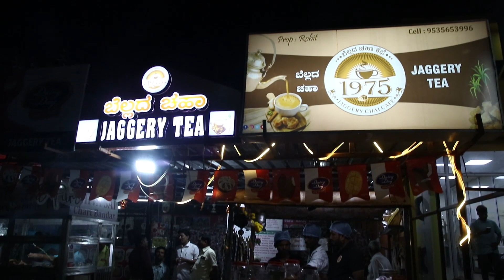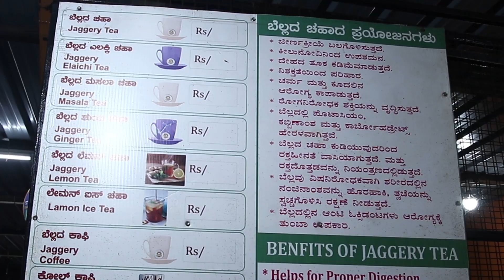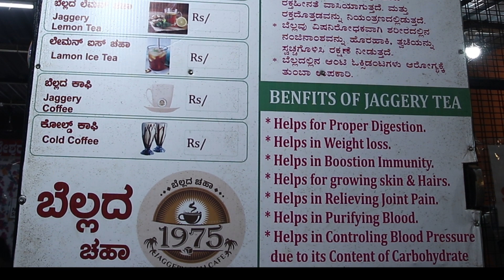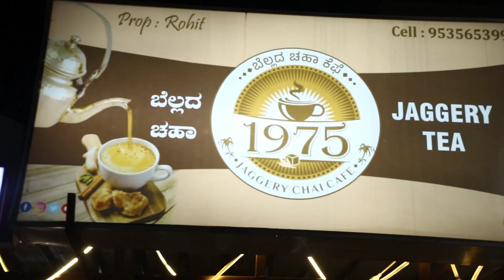Motivational Story Of Chaiwala : ಓದ್ದಿದ್ದು ಪಿಯುಸಿ ಆದ್ರೆ ಸಂಪಾದನೆ 2 ಲಕ್ಷ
Motivational Stories in Kannada | Everyday Life Lessons with Great Examples | Kannada Bed Time Story